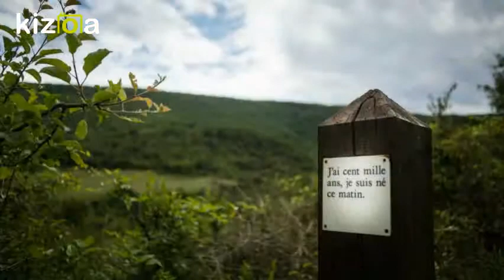Carcassonne et bien + encore !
Vos vacances en grand Carcassonne